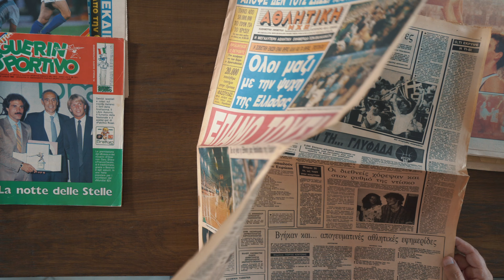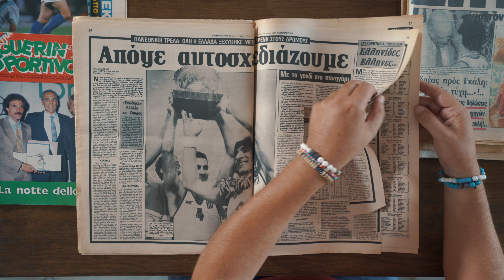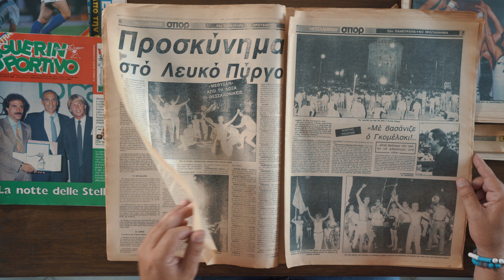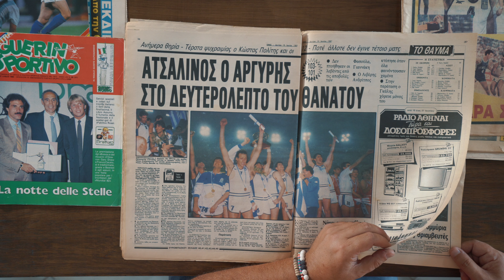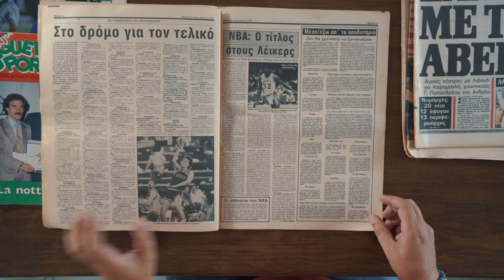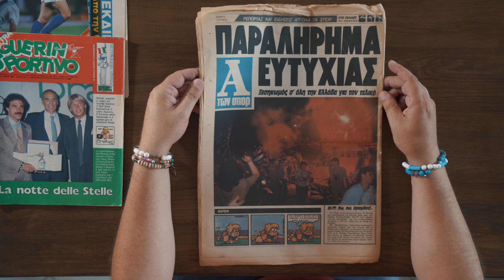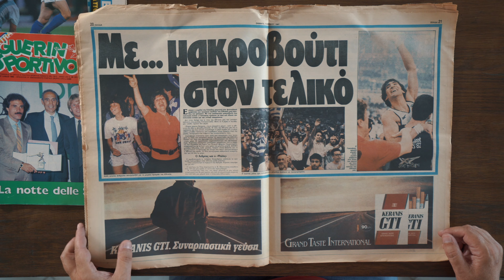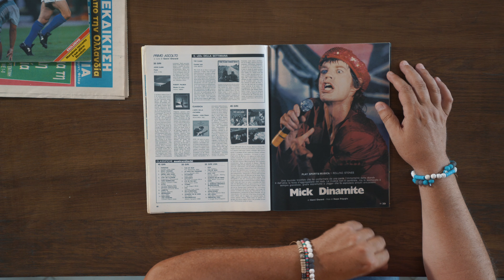Τελευταίο Μέρος του Αφιερώματος Eurobasket '87 - Mundial 1982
Το μεγάλο αφίερωμα μας στο θρυλικό Eurobasket της Αθήνας του 1987 φτάνει στο τέλος του.

Συλλεκτικά εξώφυλλα από τον τύπο της εποχής με υποδοχή ηρώων για τους αθλητές που ανοίξαν τα φτερά της Ελλάδας στον αθλητισμό.

Η Ιταλία κατακτά το Mundial του 1982 και ποιός καλύτερος να μας το παρουσιάσει από το περιοδικό Guerin Sportivo